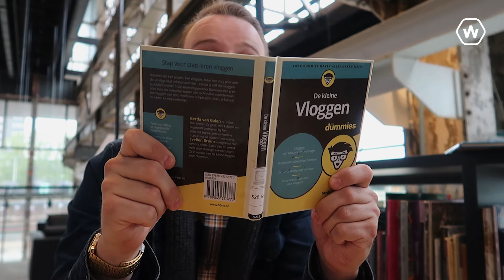SpoorzoneTV - Plan-t [S2E4]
Dinsdag 7 mei ging de eerste schop de grond in bij Plan-t. Het bedrijvencomplex moet pal naast de LocHal aan het Stekelenburgplein gaan verrijzen.

Er is plaats voor kantoren van zo'n 25 tot 35 huurders en de begane grond zal ingevuld gaan worden voor algemeen gebruik voor Plan-t zelf, als de hele Spoorzone.September 2020 moet het geheel klaar zijn. De nieuwe huurders vallen vrijwel allemaal in de categorie creatief zakelijk, denk aan Scheepens (reclamebureau), een bedrijf welke kantoormeubilair ontwerpt en bedrijven die zich focussen op media of bijvoorbeeld datatechnologie. Volgens wethouder Berend de Vries is Plan-t echt "het kantelpunt van de Spoorzone, vanaf nu gaat het écht de goede kant op. Dit is het begin van het afmaken van de Spoorzone en van het Burgemeester Stekelenburgplein. Afgelopen maandag hebben we ook een klap gegeven op de bouw en realisatie van Mindlabs, ik ben enorm trots dat we nu steeds meer de Spoorzone kunnen gaan voltooien."